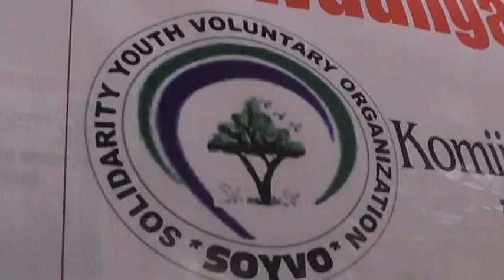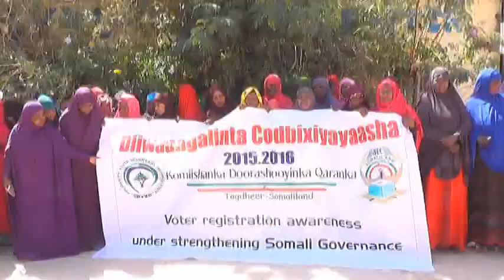Burco Warka Wacyi Galinta soyvo